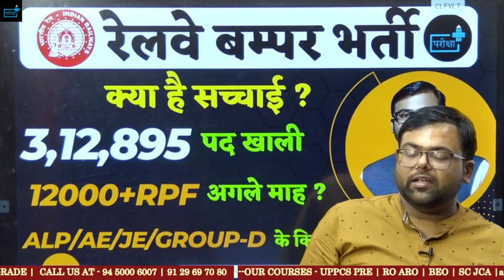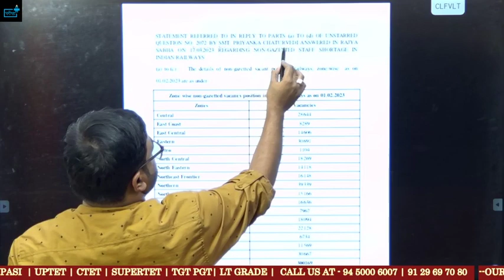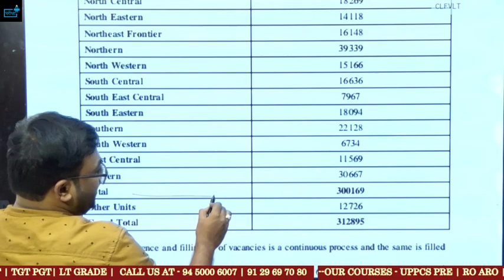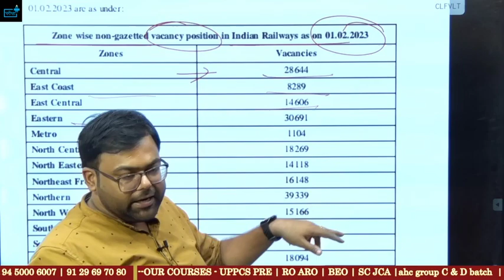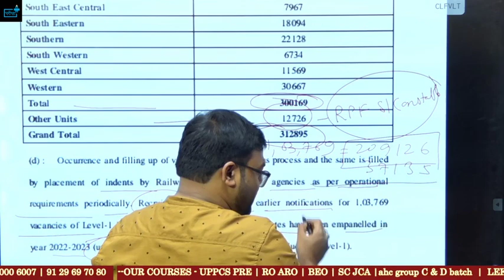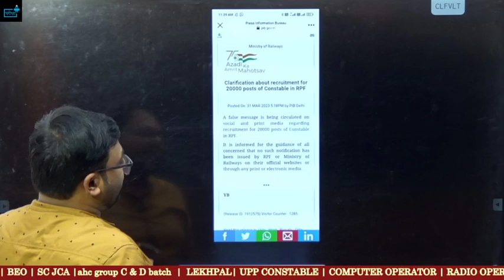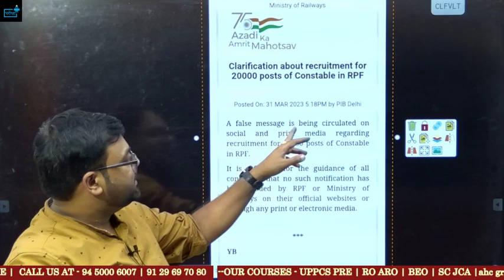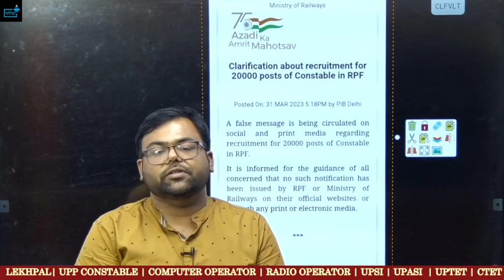रेलवे में बम्पर भर्ती 3 लाख पद खाली क्या है सच्चाई?RPF के 12000+ पद अगले माह?ALP GROUP D Vacancy कब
Railway Recruitment 2023 | Railway New Vacancy 2023 | Big Update | Railway New Vacancy 2023 Group D | Railway Group D me Kon Kon Si Post Hoti Hai? | Railway Upcoming Vacancy 2023